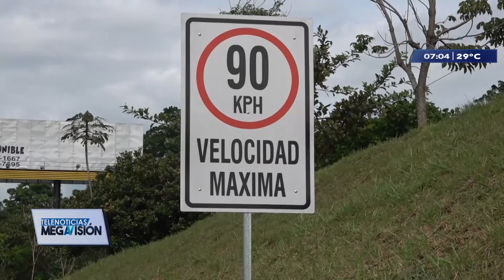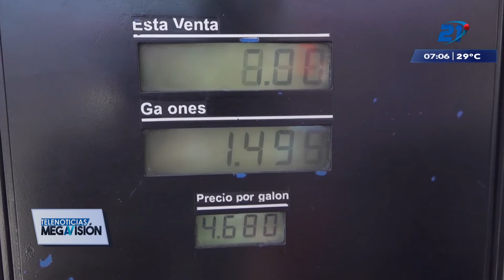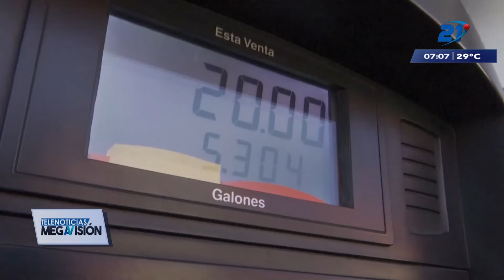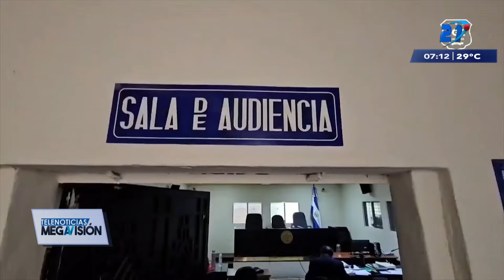Las noticias más destacadas de El Salvador | 14 de octubre de 2024